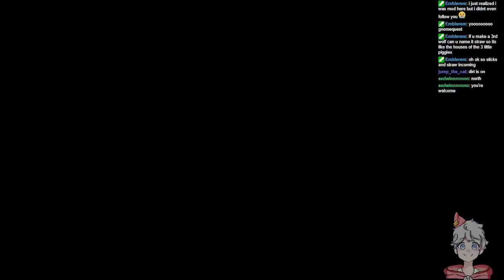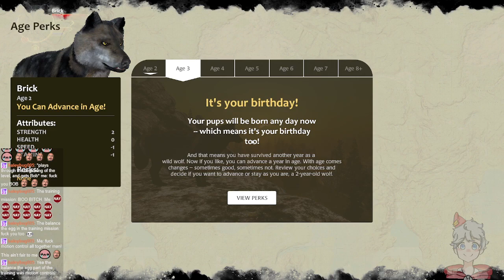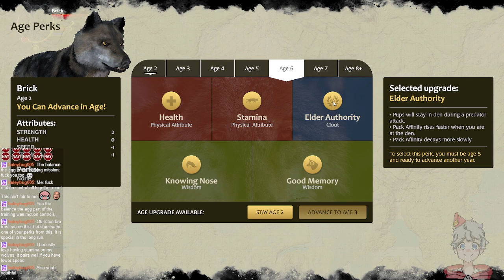WolfQuest - Some quick wolfquest before I go